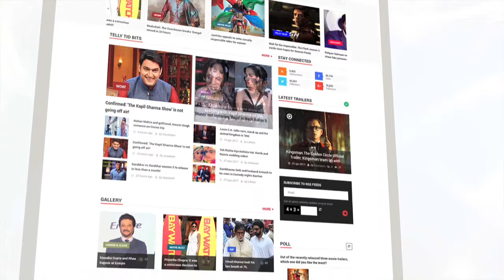5 Bollywood Celebrities Who Opted Adoption To Become Parents | Bollywood Buzz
Some Bollywood stars opted to go for adoption, unlike Karan Johar and Shah Rukh Khan who chose surrogacy. To know more, watch the video!